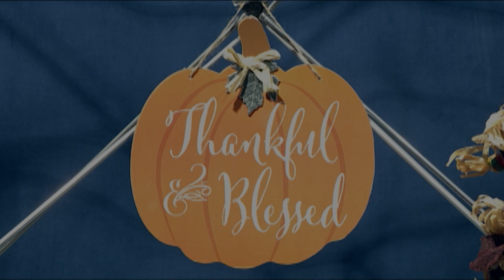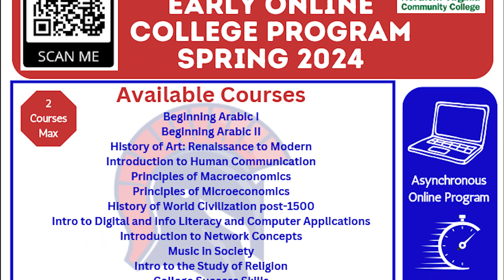Titan Morning Announcements, Nov 6, 2023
Director: Ryan Cunha
Technical Director: Aidan Hill
Audio Director: Lashelle Sakyi
Assistant Director: Evelyn Rivas
Prompter Operator: Liam Van Goethem
Floor Director: Patrice Quigley
Graphics Creator & Operator: Mohammad Hashimi & Zahrah Rahimi
Camera People: Rocky Hernandez & Sophie Pezzulich
Hosts: Maxie Maultsby & Seamus White
Segment Producers: Ava Marcy & Maddie Cantrell and Maxie Maultsby & Will Price